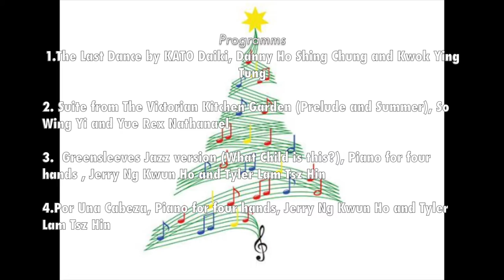BA Performances // HKBU MUSS Proposed Cabinet of 2021 試莊活動🎄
Die Weihnachtsfeier - The Christmas Party

Proposed cabinet 2021 members:
Ng Kwun Ho Jerry (PIC)
Cheung Hoi Yan Toby
Kam Shuk Ying Suri
Lam Tsz Hin Tyler
Wong Sheung Tat Daniel
Young Cheuk Heng Chai
Yu Cheuk Ying Cherry

Guided by Divertimento:
Ngai Sum Yin Jane (President)
Tsoi Yee Lam Elane (Internal Vice President)
Pong Hoi Ki Nancy (External Vice President)
Chau Hui Yan Emily (General Secretary)
Ngan Lai Hang Nixon (Academic Secretary)
Ng Oi Yan Emily (Financial Secretary)
Tsui Ka Wai Emiko (Public Relations Officer)

Programme:

Greensleeves jazz version (What Child is this?) (piano for four hands)
Jerry Ho, Tyler Lam

Por Una Cabeza (piano for four hands)

The Last Dance by Kato Daiki
Danny Ho, Kwok Ying Tung

Suite from The Victorian Kitchen Garden (Prelude and Summer)
So Wing Yi, Rex Yue